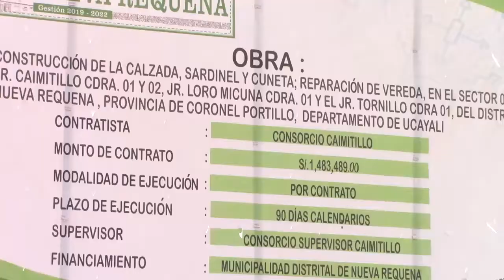SE COLOCO LA PRIMERA PIEDRA PARA EL INICIO DE UNA OBRA HISTÓRICA DE PAVIMENTACIÓN EN NUEVA REQUENA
La Municipalidad Distrital de Nueva Requena, liderado con su alcalde el Med. Gilder Pinedo Pinedo, coloco la primera piedra para el inicio de una obra histórica de pavimentación que por primera vez se va a desarrollar en el distrito de nueva requena, donde diferentes autoridades y moradores del distrito fueron testigos de este acto protocolar que dará inicio a los trabajos que se realizaran para el beneficio de la población requenina.
La obra de pavimentación consistirá en la construcción de la calzada, sardineles, cunetas, señalización y reparación de veredas del sector 03 de los Jirones, caimitillo cuadra 01 y 02, Jr. Loro Micuna cuadra 01 y el Jr. Tornillo cuadra 01, haciendo un total de cuatro cuadras de pavimentación, donde el contratista el consocio caimitillo tendrá un plazo de 90 días calendarios para entregar la obra, teniendo una inversión de s/1, 483,489.00.